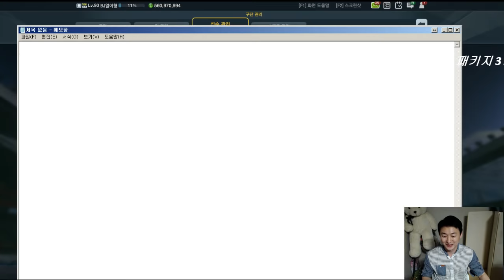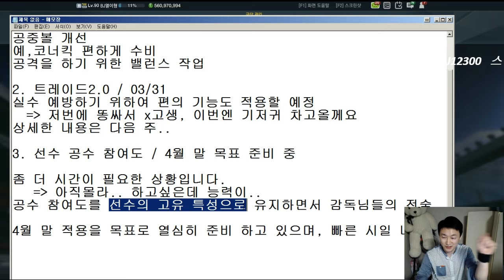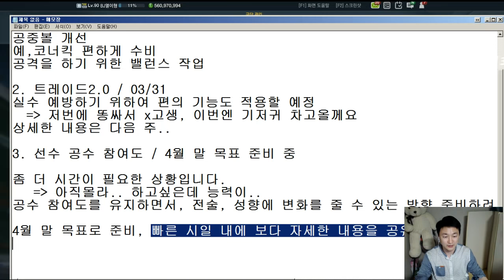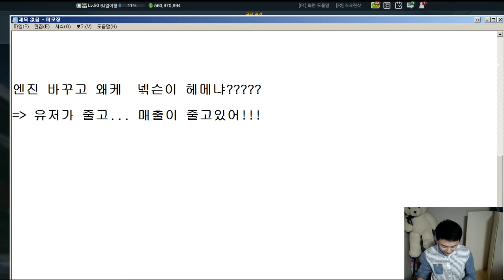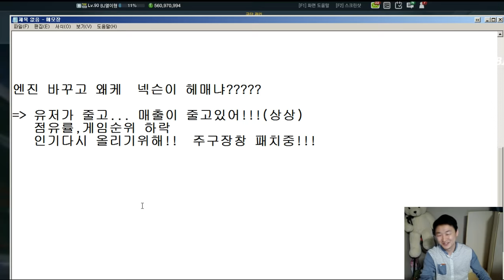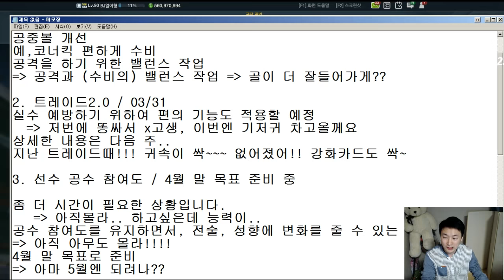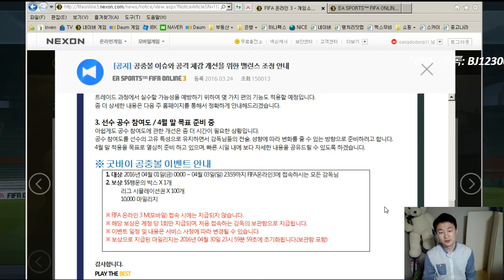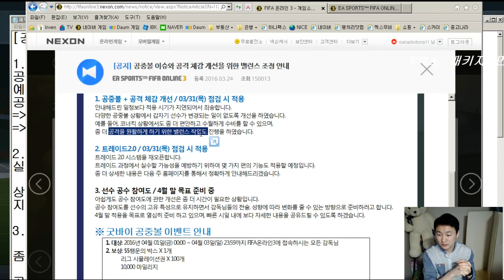피파3 열이형!! 공중볼패치 트레이드2.0 선수 공수 참여도 패치 공지사항 완전분석 피파온라인3/fifaonline3